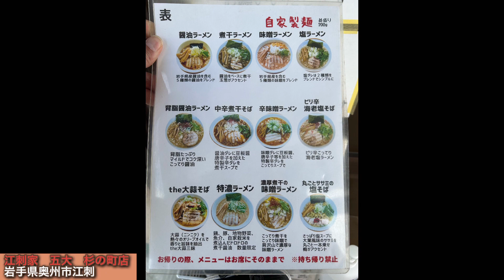江刺家五大 特濃ラーメン 岩手県奥州市江刺